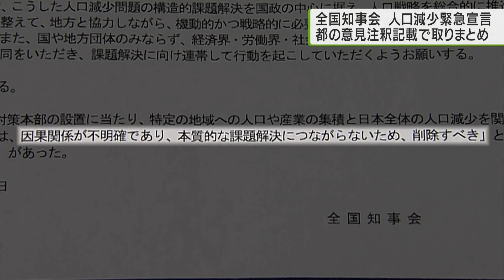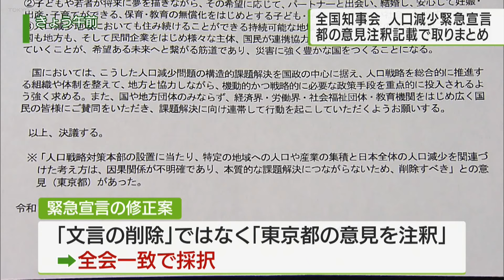全国知事会、国への緊急宣言を決議 都の主張は注釈に／Governors' Association Urgent Proposal on the Issue of PopulationDecline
8月1日に開かれた全国知事会で東京都と他の自治体との間で議論となった人口減少対策を巡る国への緊急宣言は翌2日、決議されました。真っ向から対立していた双方の意見はどうまとまったのでしょうか。

2日に最終日を迎えた全国知事会では、人口減少の克服に向けた国への緊急宣言が決議されました。宣言の中で「特定の地域への人口集中」について触れた文言には注釈が付き、「因果関係が不明確で削除すべき」と東京都から意見があったことが書かれています。緊急宣言を巡っては前日の全国知事会で東京都の小池知事が「因果関係が不明確な主張を前提とした記述は取り除くべき」と発言し、「人口減少」と「一極集中」の因果関係が不明確として、文言の一部削除を要求しました。しかしこの意見に対し、他の自治体から相次いで反論が出ました。島根県の丸山知事は「『東京一極集中』ということを明確に書いて、記載するかということも俎上（そじょう）に載せて考えるべき」、三重県の一見知事は「（一極集中の）問題に対して何の意見も知事会から言わない、ということについては賛成できない」などと述べていました。

こうした流れから、最終日の全国知事会で決議された「緊急宣言」の修正案で文言は削除せず、東京都の意見を「注釈」として入れる形でまとめられました。この日、東京に戻ってきた小池知事は定例会見の中で「（人口の）パイの切り合いをしても切り方を変えても、発展を望めないと思う。むしろ、いかにしてパイを増やすかを今、議論すべきなのでは。あそこのコミュニティー（全国知事会）はちょっと違う色合いだなと強く感じた」と述べました。

今後、この緊急宣言は全国知事会で人口減少問題の対策本部長を務める鳥取県の平井知事の下で具体的な検討が進められる予定です。

‹東京都の主張は「注釈」に›

全国知事会で議論となった人口減少に関する国への緊急宣言は、最終的に東京都の意見を「注釈」とする形で決着しました。小池知事からは皮肉とも取れる発言もありました。今回の状況やその背景についてジャーナリストの鈴木哲夫さんに話を聞きました。動画でご覧ください。

今後、国がこの緊急宣言をどのように政策に結び付けていくのか注目されます。